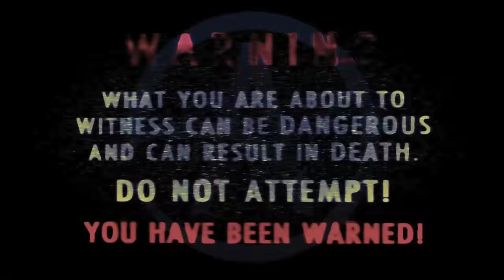Criss Angel: Trick'd Up - Dinner with Criss & Friends | A&E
Criss and the Supernaturalists do some magic over dinner.

Criss Angel: Trick'd Up
Season 1
Episode 1

This fast-paced, one hour special showcases the most mind-blowing magic ever performed. Criss Angel and "The Supernaturalists," his hand-picked team of the of the world's best magicians, leave the glitz of Vegas to go on a road trip to the heart of America, shocking unsuspecting bystanders and destroying the minds of celebrity guests. It's the raw, in-your-face, insane magic that Criss Angel has pioneered. With more than 30 illusions, the TV special event is packed with more magic than any televised magic show, EVER!